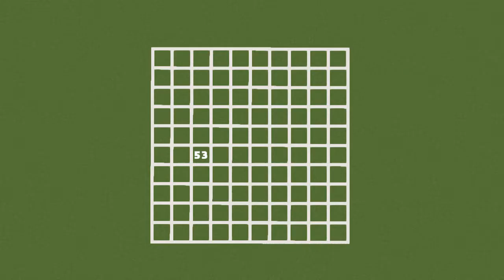Rumah Modern 5x5 [Rumah ke 53] - Minecraft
Rumah Modern 5x5